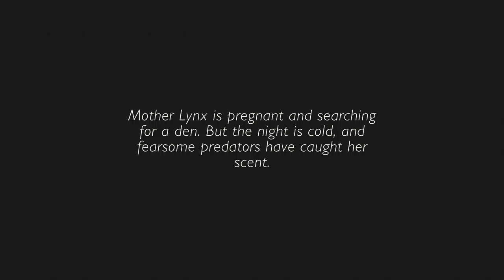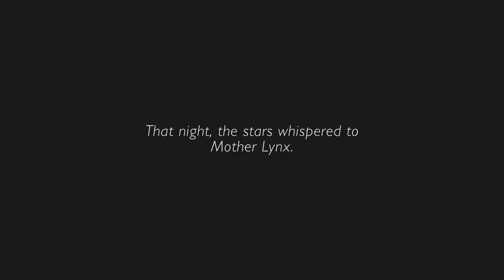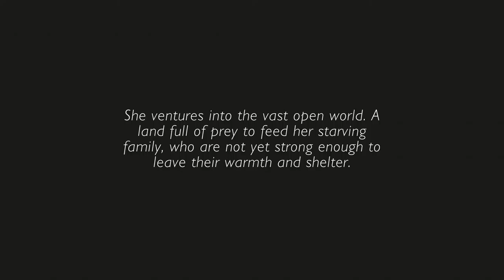Shelter 2 ~ Ep. 1 (Mother Lynx)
Join Nerine as she takes on the role of Inna, mother to several lynx cubs. Can we survive the wilderness?

All music is from the in-game music for Shelter